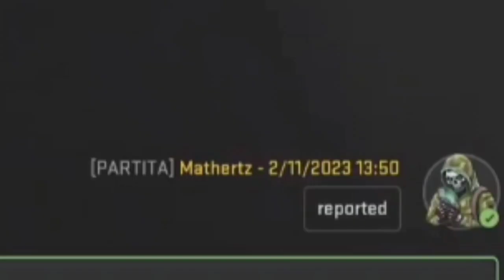Activision anti cheat: 💯APPROVED😎🤟